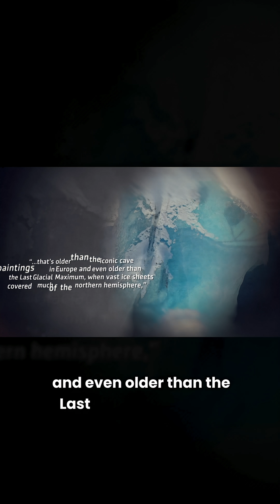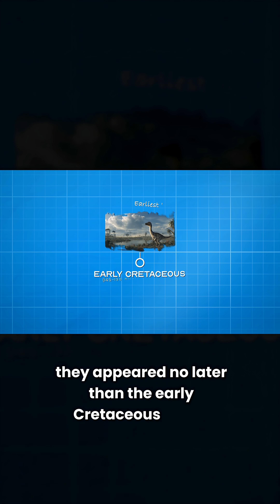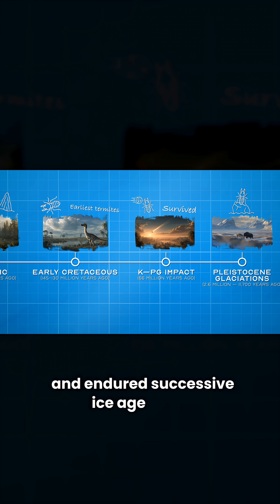Termite Cities Older Than Civilization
"The Civilization That Survived the Dinosaurs"
The oldest active termite mounds on Earth are up to 34,000 years old — older than cave art, ice ages, and human civilization.
Who are these insects that survived asteroids, dinosaurs, and ice ages?